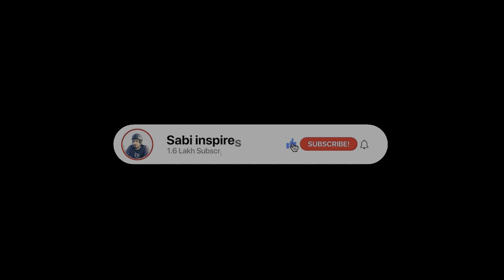പ്രവാചകരെ കൊല്ലാൻ ഉരുട്ടിയ കല്ല് ഇന്നും വീണിട്ടില്ല😱 കരയിപ്പിക്കുന്ന അനുഭവം🥹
Eduzone Global campus
Helpine no :
Traveling is a great way to find out inner peace and it will help us to connect with culture and people
today i am traveling to my dream destination medina and Egypt from kerala in a bicycle. This has been my long cherished dream to go to Al-Azhar University in Egypt for higher education and pedal to Medina and visit the holy tomb of the prophet Muhammed. A cycle expedition that I had taken up in Kerala inspired me to plan this trip. This is a 15,000-kilometre expedition covering 10 countries and two continents. I will also finish Umrah pilgrimage during this journey, before reaching Egypt for my higher education. I will be travelling to oman,uae, Saudi Arabia, Qatar, Bahrain, Kuwait,Jordan Israel Palestine and Egypt, other than travelling across various states in India. yes i am going for my dream , you can also become a part of this journey.

shihab chottur visa rejjected
shihab visa rejjected Malayalam